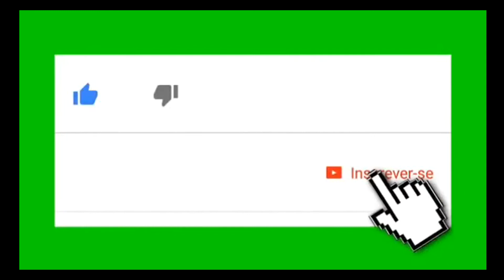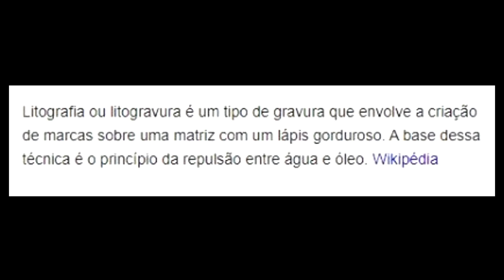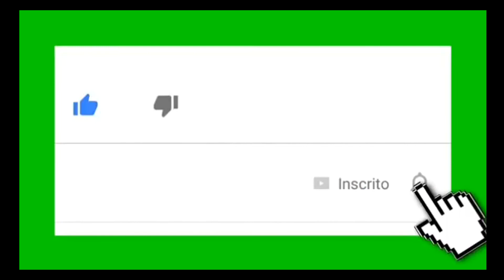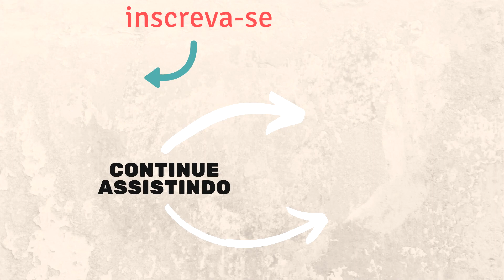OS ATORES DE TODO MUNDO ODEIA O CHRIS HOJE EM DIA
Eae galera, bem eu sou o Gonça e no vídeo de hoje iremos falar sobre como estão hoje em dia os atores de uma das séries de tv mais conhecidas aqui no Brasil, chamada Todo Mundo Odeia o Chris.
Muito obrigado, tmj e é nois!!